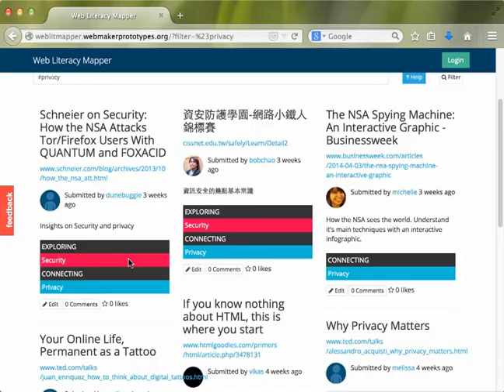Webmaker Tool Demo: Web Literacy Mapper (Prototype)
If you need to download the mp4 source file, here it is (CC0)